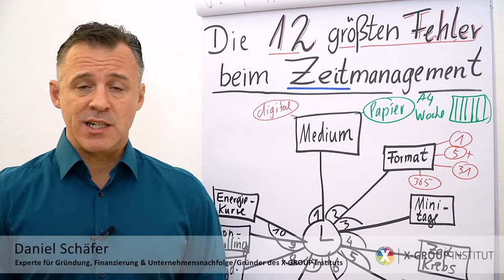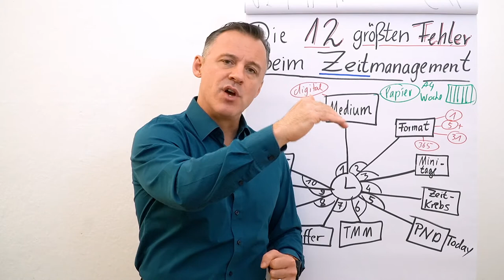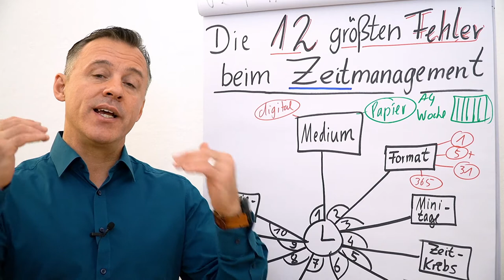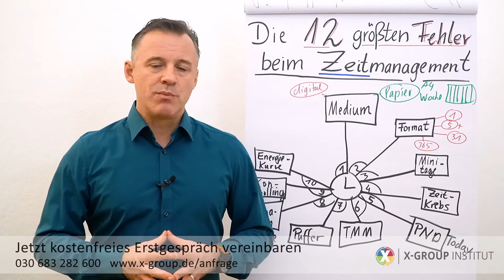Zeitmanagement I Die 12 größten Fehler I Folge 10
In der neuen YouTube-Reihe erfährst du jeden Tag kurz und knapp Tipps für dein Zeitmanagement. Folgender Input erwartet dich heute:

Fehler #10: Energie-Kurve